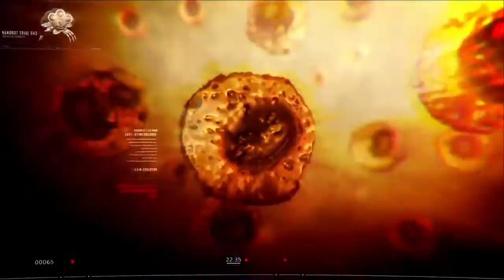Killing Floor 2 Trailer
Thank you for checking out this trailer! Be sure to check out the "Game Trailers" playlist to find all the best video game trailers in one place! If you like this game or this trailer then please click the like button!

Add or Follow me on Xbox Live: JoeyCorbin